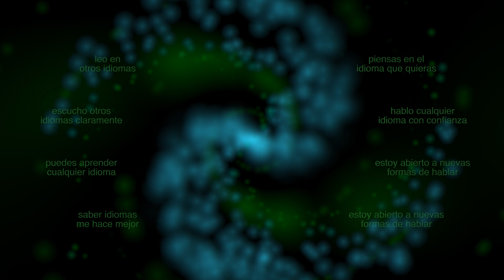23-Aprender Idiomas - Entrenamiento Subliminal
Traducido al alemán con Google Translate

Este video está diseñado para ayudar a alguien a aprender un idioma distinto de su lengua natal.

Para obtener el mejor efecto, se debe escuchar con auriculares. Como todos los videos de entrenamiento subliminal, debe usarse durante un período de tiempo para que las sugerencias tengan tiempo de construir una base consistente en la mente subconsciente.

El tiempo normal que se sugiere es una vez al día, durante treinta días. Sin embargo, la situación de cada uno es diferente. Apunta a ese objetivo, pero confía en ti mismo para saber cuándo parar. En ningún momento debes forzarte. También te recomiendo que solo veas este video una vez al día. La mente necesita tiempo para integrar lo que está aprendiendo. Una noche de sueño suele ser tiempo suficiente.

He hecho todo lo posible para que este vídeo sea una experiencia agradable y útil. Los patrones visuales están diseñados para ser interesantes, coloridos y ayudar en el proceso de Entrenamiento Subliminal.

Sin embargo, no hago afirmaciones definitivas y debes usarlo bajo tu propio riesgo. Debido a que ver esto es hipnótico, no lo haga en ninguna situación en la que su seguridad pueda verse afectada.

Espero que te ayude y te deseo un buen uso.

Gracias
MistAir